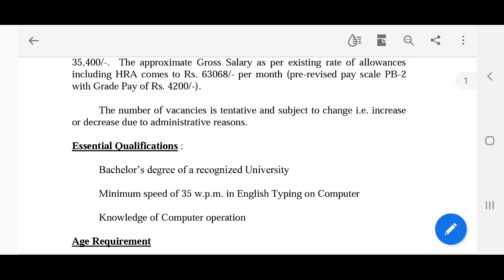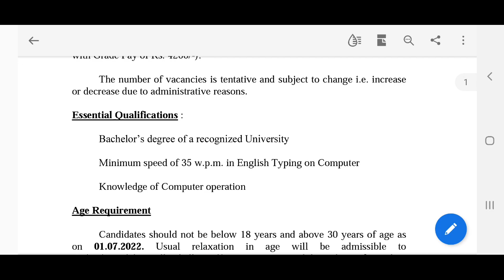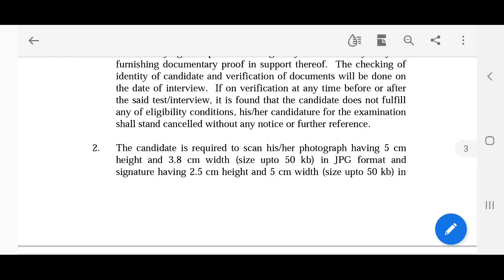सुप्रीम कोर्ट भर्ती 2022 | जूनियर कोर्ट सहायक रिक्रूटमेंट भर्ती 2022 | Junior Assistant Vacancy 2022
सुप्रीम कोर्ट भर्ती 2022
जूनियर कोर्ट सहायक रिक्रूटमेंट भर्ती 2022
SCI Junior Court Assistant Vacancy 2022